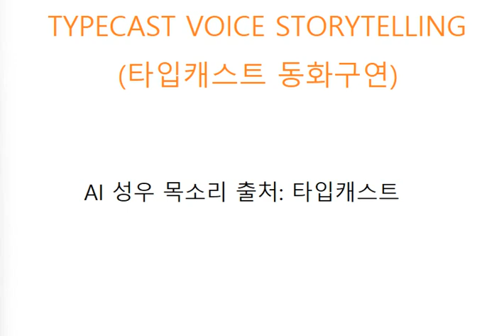타입캐스트 영어동화-The wolf and his shadow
본 음성은 인공지능 성우 서비스 타입캐스트에서 제작되었습니다.(This voice was produced by Typecast, an artificial intelligence voice actor service.)

목소리(Voices)
해설(Narrator)-제임스(James)(참고로 제임스 음성은 2024년 6월 28일 이후로 지원이 종료되었습니다.)
늑대(Wolf)-키보(Kibo)
사자(Lion)-라이언(Ryan)(이전 버전)